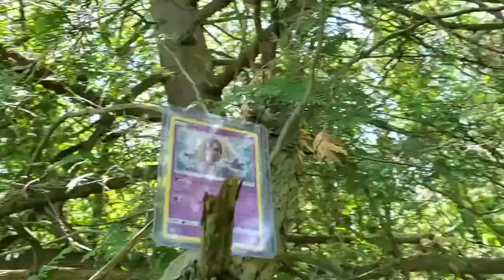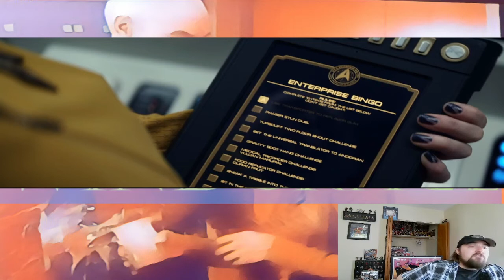Thoughts on Star Trek Strange New Worlds - Season 1 - Episode 5 (Spock Amok)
Shenanigans abound in episode 5 of Strange New Worlds